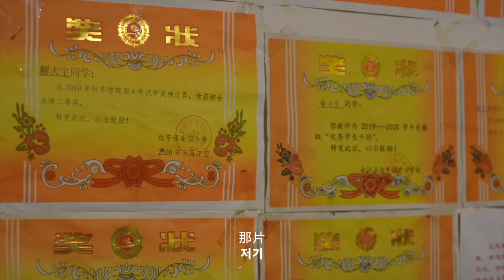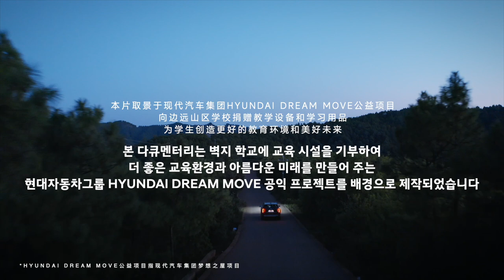Towards a Shining DreamㅣHyundai Motor Group x Discovery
Hyundai Motor Group, which has been striving for environmental protection and social public interest in China, rebuilt a school building in Hui Ze County, Yunnan Province, China, that was damaged by an earthquake eight years ago.

Rising from the aftermath of the earthquake, ‘Hyundai Motor Hope Elementary School’ is protecting children's dreams and hopes in Yunnan Province.

See the beautiful smiles of the children, viewed by photographer Wang Jingchun, who records changes in Chinese villages.

This documentary was produced with the background of Hyundai Motor Group’s HYUNDAI DREAM MOVE public service project, which has provided rural mountain areas a better education environment and a brighter future through supporting learning equipment and supplies